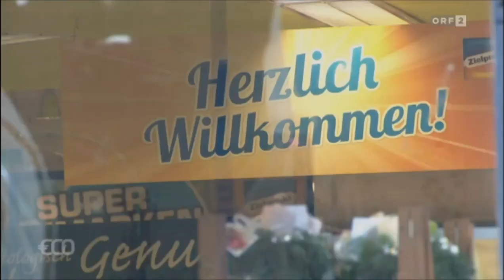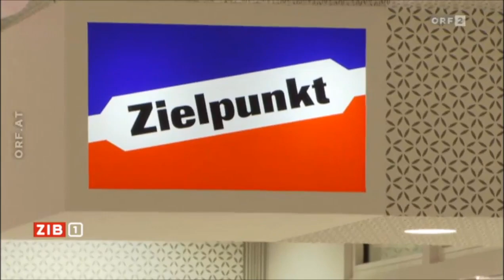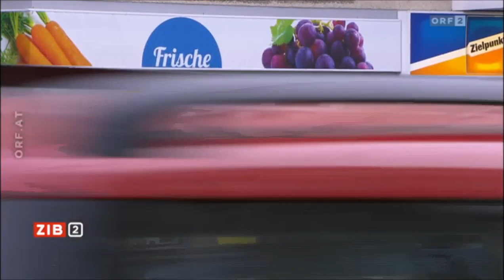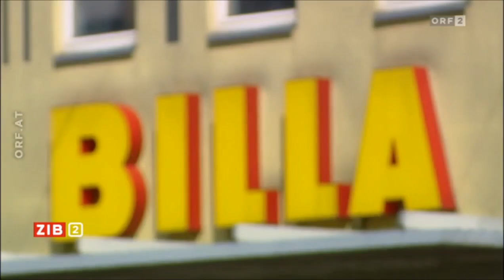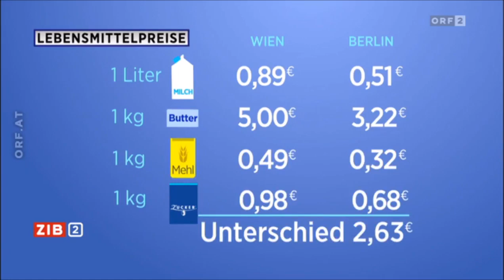Das Ende von Zielpunkt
In der Woche vor dem 1.Advent wurde bekannt das die bekannte Österreichische Handelskette-Lebensmittel Zielpunkt in Konkurs geht bzw.anmeldet.
2500 Mitarbeiter verlieren hiermit ihren Arbeitsplatz in diesem Video einige Informationen wie es zu dem kam.